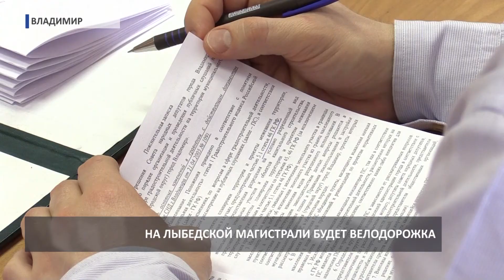2017 02 14 HD Горсовет по градостроительству